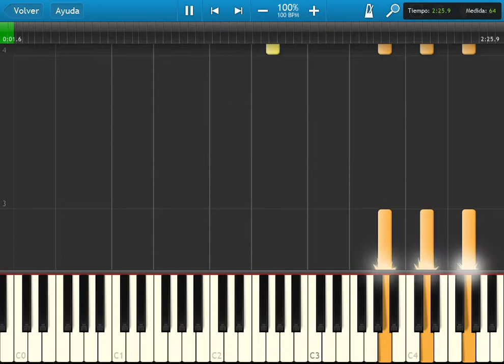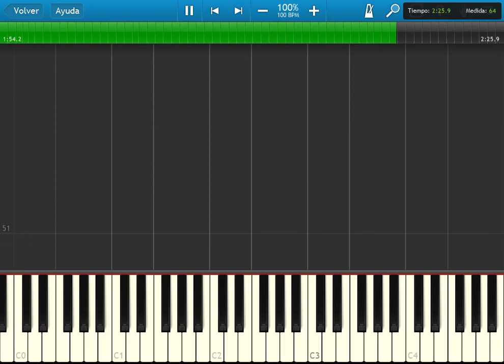earthbound boss battle bgm synthesia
i hope you lik the bgm from the boss battles from earthbound / mother2